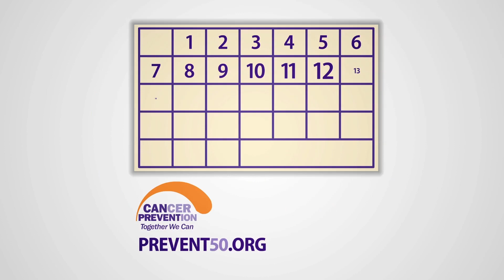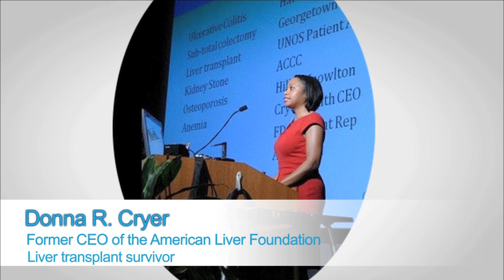The Dialysis Patients Handbook of Information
Host Pierre Walters interviews Steven L. Belcher, a Nurse, veteran, entrepreneur, Founder, and current Executive Director of the Urban Kidney Alliance, Inc, a grassroots nonprofit organization devoted to kidney disease advocacy awareness and promotion. Steven is also the author of two books, “How to Survive Outpatient Hemodialysis: A Guide for Patients with Kidney Failure, and his most critical work, “The Dialysis Patient’s Handbook of Information.”  On social media, he is known as “Steve the Kidney Nurse.” You are watching Small Business 21st Century and today’s segment of Build Your Difference with Host Pierre Walters.  Join us soon for another great feature.